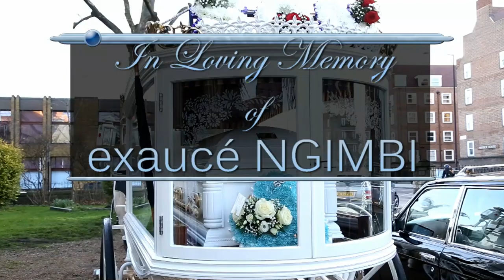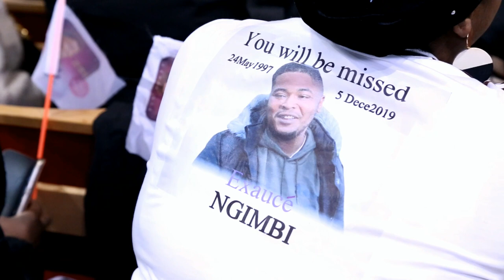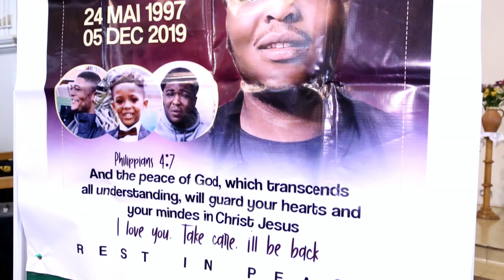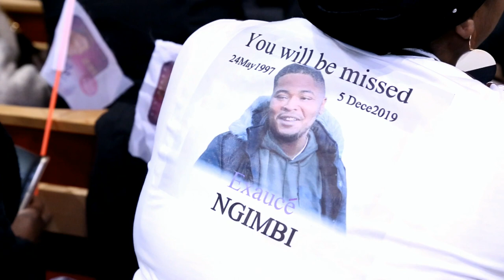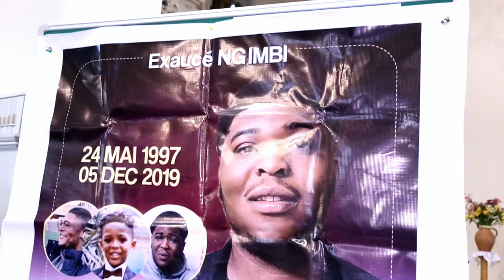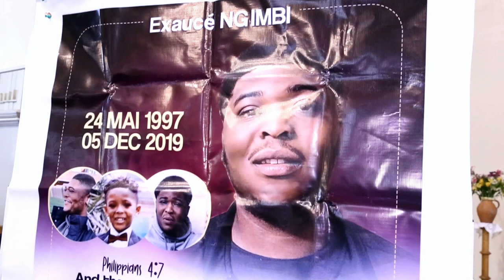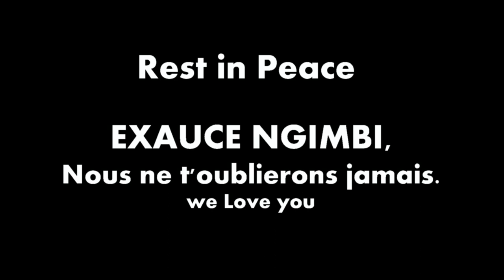ENTERREMENT YA EXAUCE NGIMBI NA HACKNEY - LONDON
MAY YOUR SON REST IN PEACE
Par Papi Photo